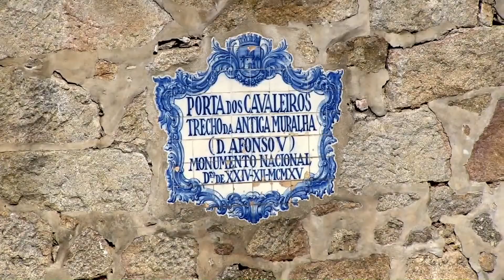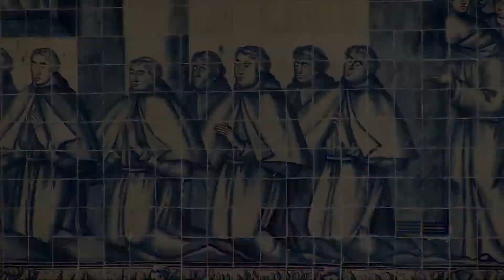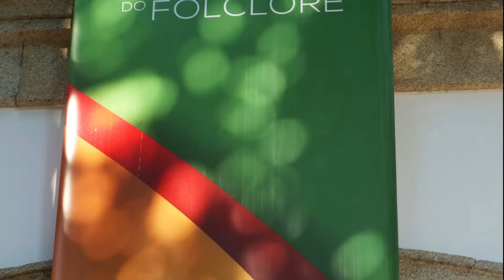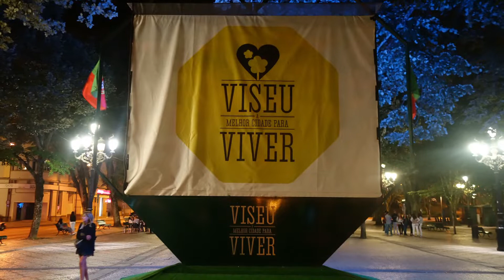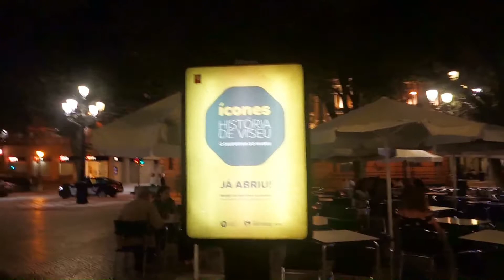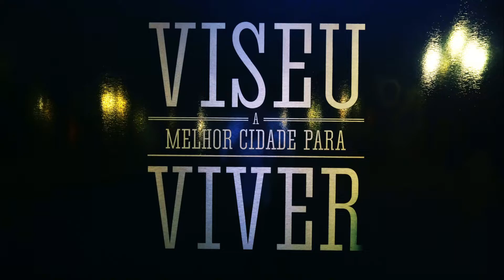Portugal.Part 22.Viseu (Hd 1080)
"Road trip" Espagne du sud et Portugal effectué en Juillet 2018.Départ de Toulouse et location voiture à Séville pour aller à Cadix, puis au Portugal et retour en Espagne par Salamanque, Caceres,Trujillo, Merida pour retour à notre point de départ à Séville..  .*Viseu cest un paradis pour les "retraités"encore adeptes des valeurs d'avant la "globalisation"...Un abri momentané en quelque sorte...